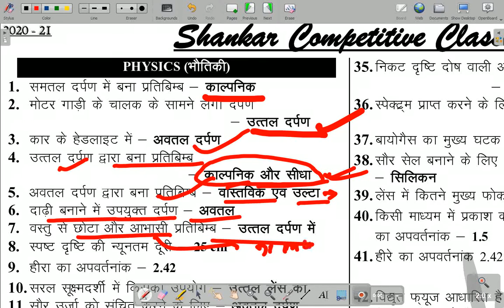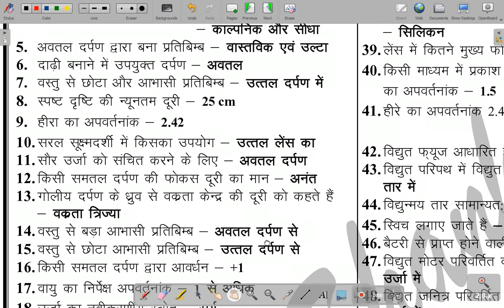PHYSICS 10TH LEVEL FOR COMPETITION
pdf k lie telegram SE jude